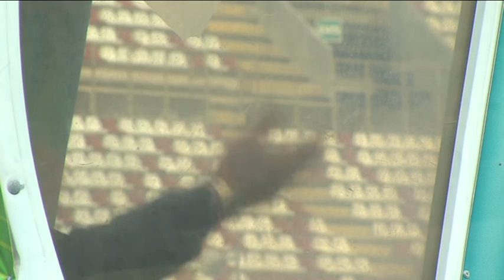Ventura ritrova Akpa Akpro e spera nel recupero di Cicerelli e Curcio.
La Salernitana torna in campo. Sabato prossimo c'è il Frosinone.